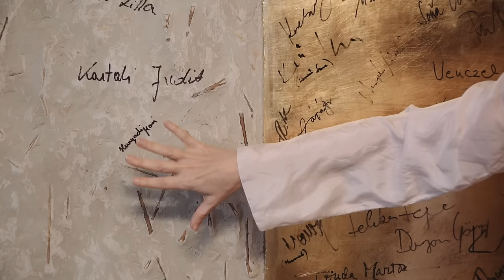DTK: Elviszlek magammal - Eszenyi Enikő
Eszenyi Enikő szerint vezetőnek lenni nehéz - nőként pedig még nehezebb. Van, amiért évek óta küzd, de nem tudja elérni. Van, amikor egy-egy hangosabb vita után ország-világ előtt rásütik, hogy "hisztis". És van, amikor megpróbálják elvenni tőle az általa irányított színházat, ami az életét jelenti. De ő mindent túlél, fáradhatatlanul harcol tovább, a Vígben és a Pestiben is új bemutatókra készül, filmsorozatot forgatott régi mesteréről, és DTK-nak azt is megmutatta, hogy a direktori irodájába hogyan csempészte be a szülőfaluját, Csengert. Elviszlek magammal: Eszenyi Enikő, Kossuth-díjas színész, rendező, a Vígszínház igazgatója.